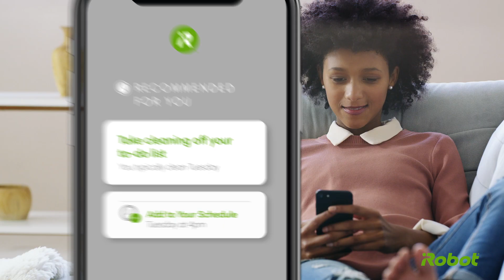30 Years of Robotics Expertise and Innovation | iRobot®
30 Years of Robotics Expertise and Innovation. We design and build innovative home robots, including the Roomba® robot vacuum and the Braava® family of mopping robots. But our technology isn’t just about robots. It’s about you–and finding better ways to help you get more done.

iRobot, the leading global consumer robot company, designs and builds robots that empower people to do more both inside and outside of the home. iRobot's products, including the award-winning Roomba® Robot Vacuum, the Braava® family of robot mops, and Root® Coding Robot. Our products have been welcomed into millions of homes around the world and are hard at work every day helping people to get more done.

We are committed to fostering invention, discovery and technological exploration in the pursuit of practical and valuable robot products for the home. iRobot is at the forefront of developing technologies in the areas of mapping and navigation, human-robot interaction, and physical solutions. We seek to build an ecosystem of robots and technologies to enable the smart home, both through internal initiatives and by building strategic external partnerships.